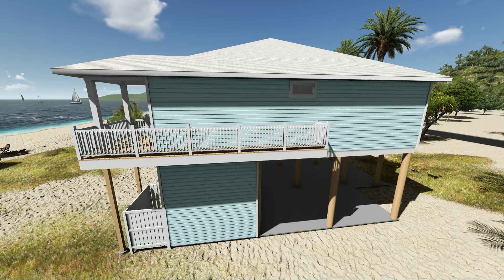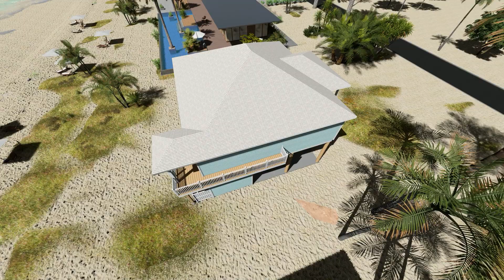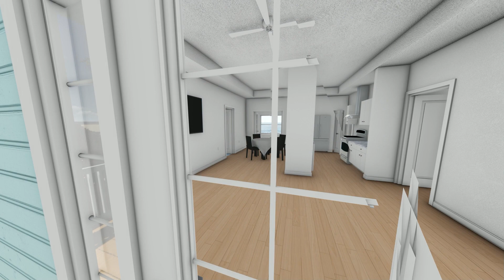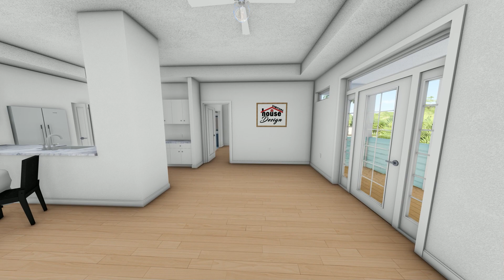Andrew Jackson PhotoREAL Vid-3 (Exterior & Interior)